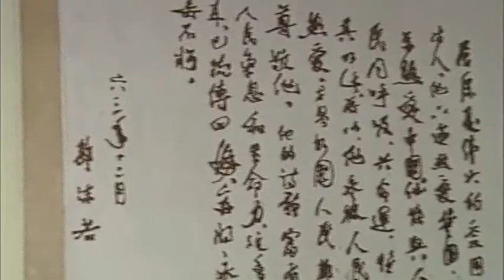Noble Rivers (1) - The Yangzi (长江）.m4v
There are so many civilizations built by the rivers in the planet. River cruises can take people to explore these old villages and towns.

The Yangzi River is called "Changjiang" in Chinese, meaning "Long River".  One third of the population lives in the valley with abundant natural resource and cultural heritage.

This four minutes video shows the original sceneries and lives in Three Gorges on the Yangzi, filmed by Interstar Production in Netherlands before the China Dam built up.

这个星球上的许多文明都建筑在江河之上.
内河游船可带您进入这些古老村落和城镇去探索.
扬子江,中国人叫它"长江".
长江流域 拥有丰富的自然资源和历史文化,生活着中国三分之一的人口.

这个仅4分钟的影片是荷兰Interstar公司摄于三峡大坝建成之前, 反映了当时三峡地区的风物原貌.